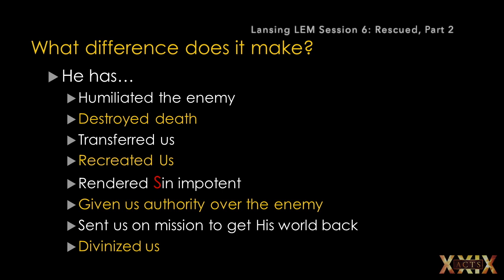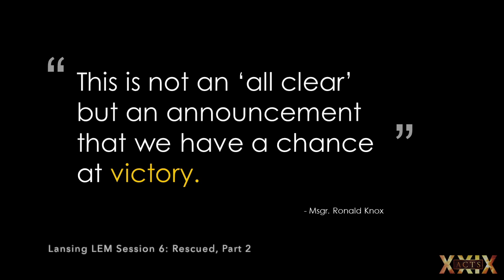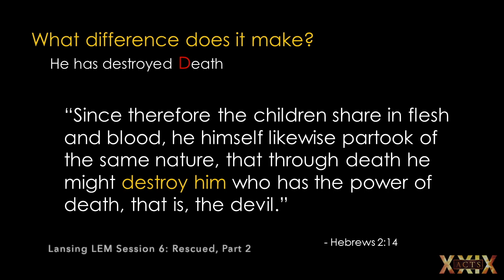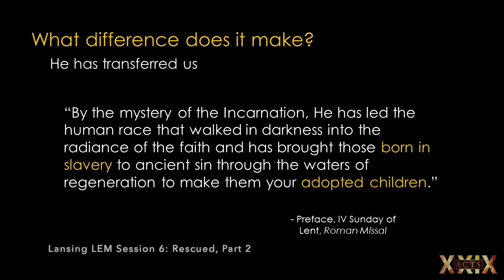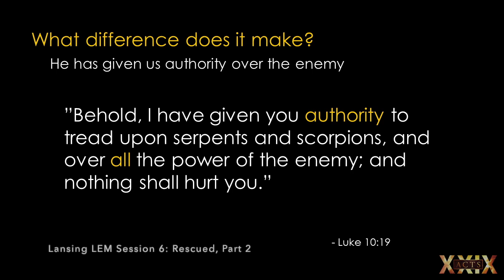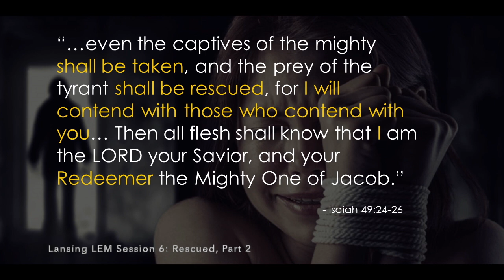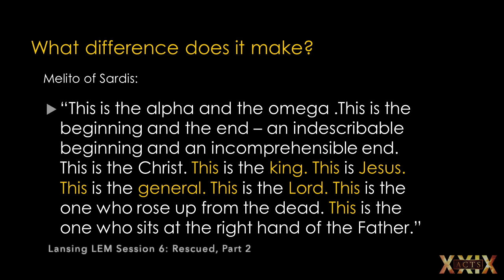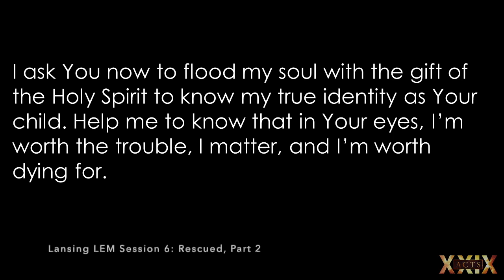Lansing LEM Session 6 Rescued, Part 2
Lansing LEM Workshop, October 20, 2020, with ACTS XXIX

Session 6: Rescued, Part 2

To order Fr.

To learn more about ACTS XXIX's white paper, "Re-Imagining What a Catholic Parish Can Be: A Destination for the 21st Century," please

Our "You Were Born for This with Fr. John Riccardo" podcast can be found on your favorite podcast channel